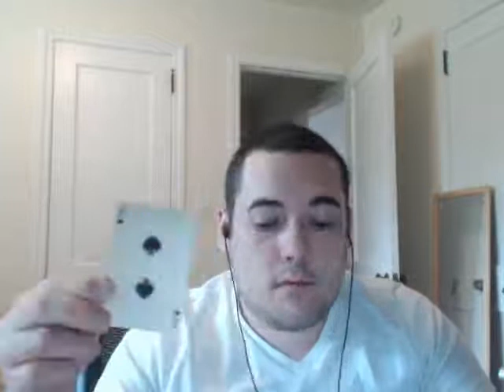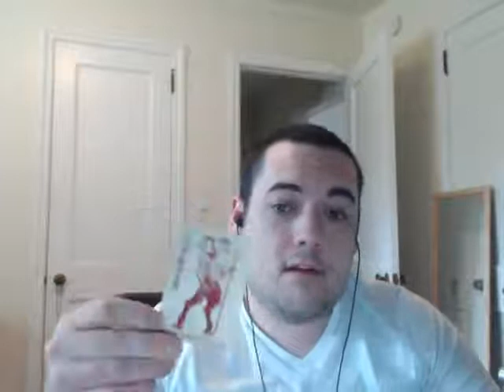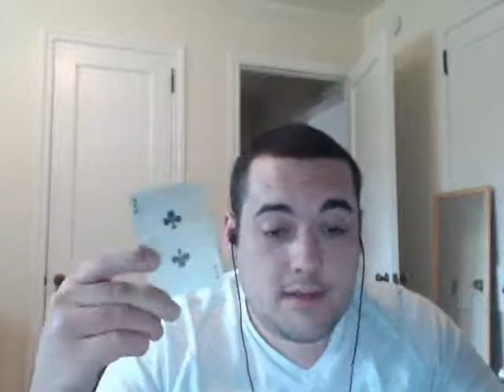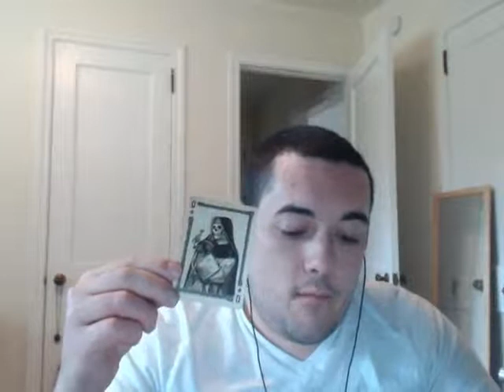Sagittarius Weekly Reading June 29 - July 5 2015